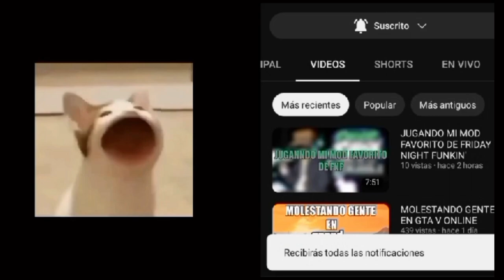ROBLOX PERO SOY UN SKIBIDI TOILET